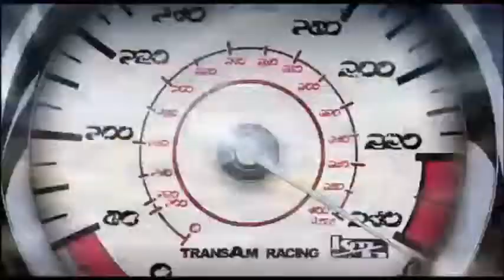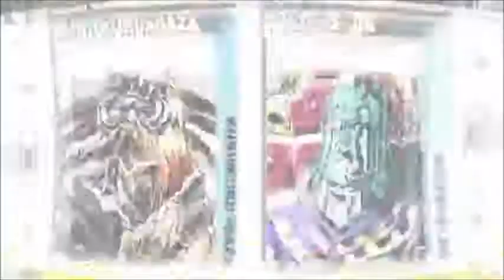Redline AMV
please enjoy the epic anime Redline.